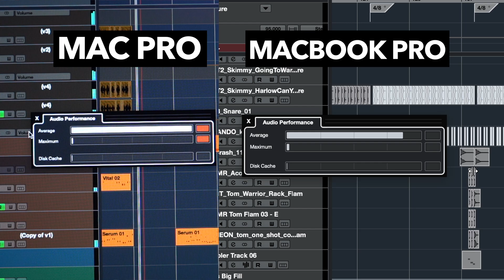My Mobile Rig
Planning to work in different locations?
In this video, I breakdown my new mobile setup and help you build your ultimate mobile rig!

★ LINKS ★

- Belkin 4 port USB hub is no longer available. SORRY!

- For my Canadian friends check out Long and McQuade (not sponsored) to rent your gear.

STAY CREATIVE, STAY AWESOME!

CHAPTERS
0:00 - Intro
0:24 - Opener
0:29 - prologue
1:21 - MacBook Pro
3:14 - Compatibility
4:25 - Dongles
5:44 - External Hard Drives
7:22 - Audio Interface
7:52 - Midi Keyboard
8:24 - Stream Deck
8:50 - Headphones
9:33 - Midi Faders
10:02 - Backpack
11:02 - Planning your setup
12:48 - Closing Lines
13:12 - Outro